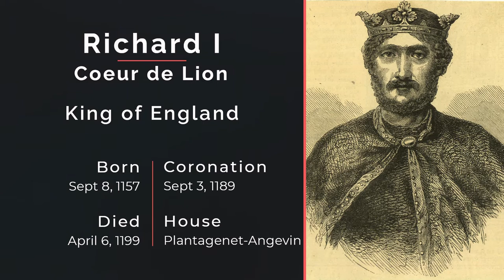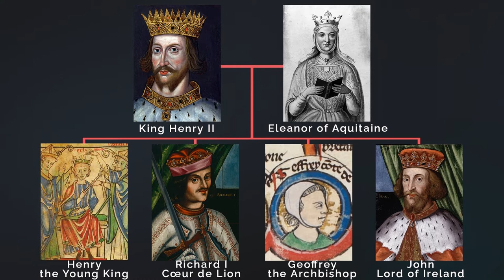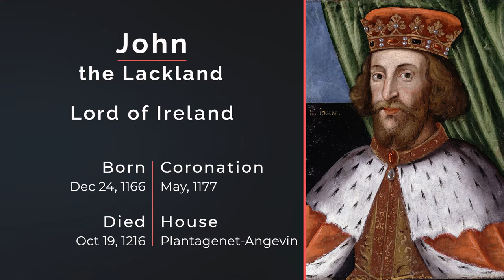Why is Richard, the Lionheart?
Richard ‘Lion Heart’ ruled in England from 3 September 1189 – 6 April 1199 A military leader, courageous, chivalrous, and noble. Basically All the things Lions came to symbolize.

It is said he gained this name during his years as Duke of Aquitaine when he made a name for himself quelling unrest in his dukedom. Likely it is said he was named by the French, Richard "Coeur de Lion" which eventually turned into the English Lionheart. So even before he was King, Richard had gained this nickname.

Chit Chat History.